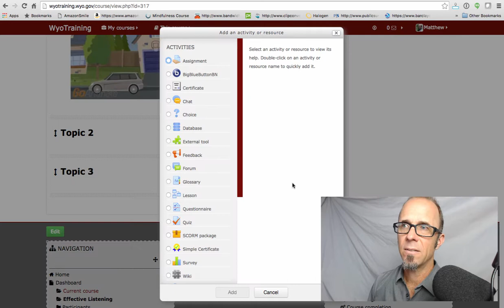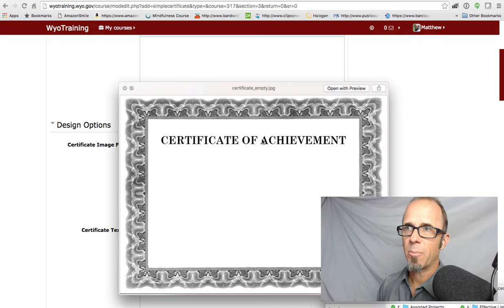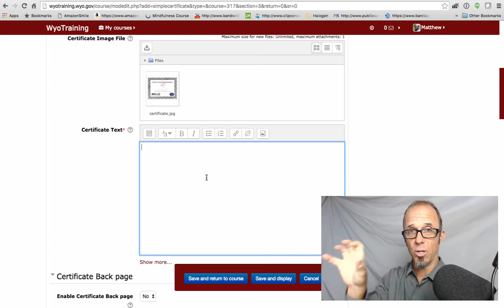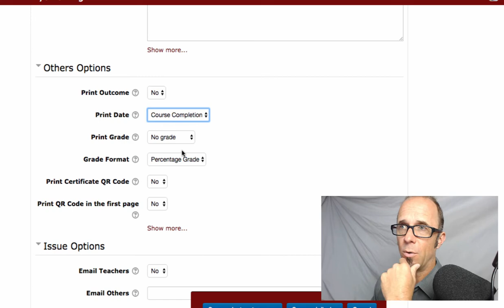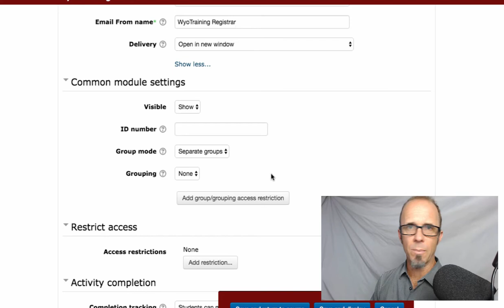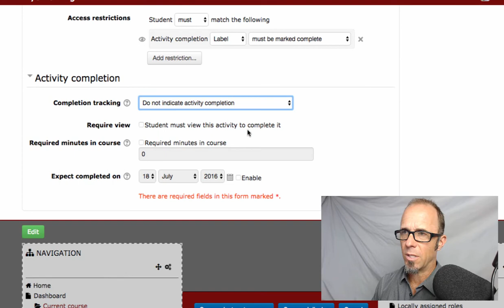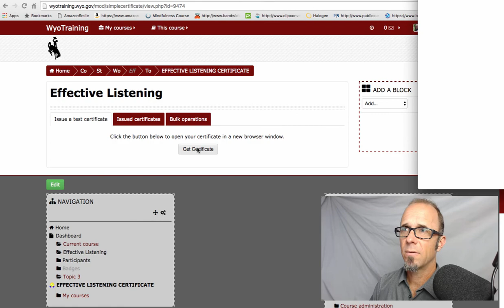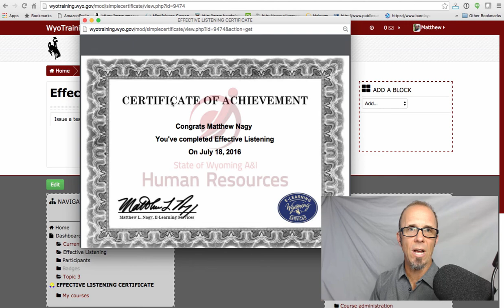Moodle Training: Simple Certificate